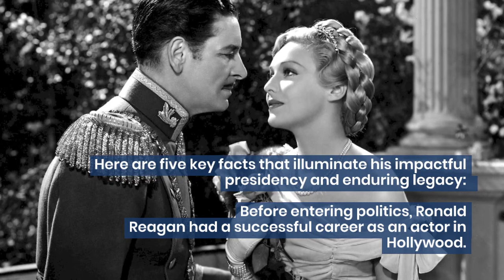5 Fascinating Facts About Ronald Reagan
Step into the world of Ronald Reagan, the 40th President of the United States, and discover the remarkable journey of his life and presidency. In this insightful video, we delve into Reagan's leadership during the Cold War, his economic policies, and his enduring impact on American politics. Explore his communication prowess, his role in reshaping the conservative movement, and his efforts to foster diplomacy on the global stage. Join us as we explore the legacy of Ronald Reagan, a charismatic leader whose vision continues to shape the nation and inspire generations.